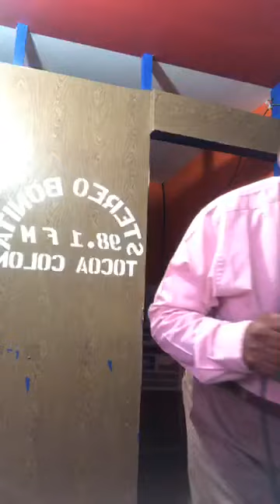APOSTOL SANTIAGO ZUNIGA TEMA ME SACARON